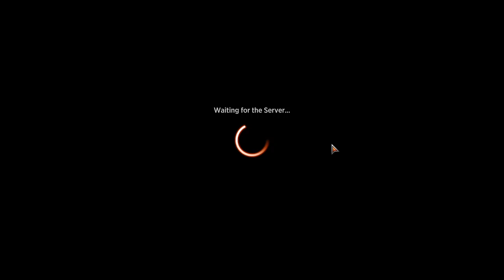MTG Greybeard Throne of Eldraine Premiere Draft Mono Black Knights 5 wins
I am loving Syr Konrad and all the graveyard/food shenanigans in this deck. Not bad for just my fourth try at the format.